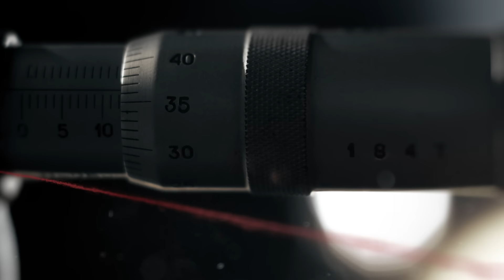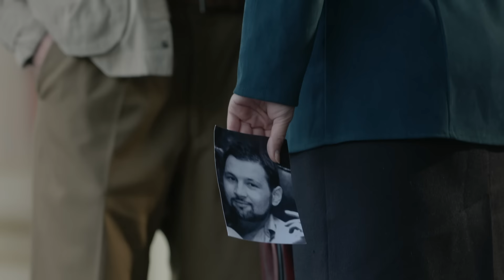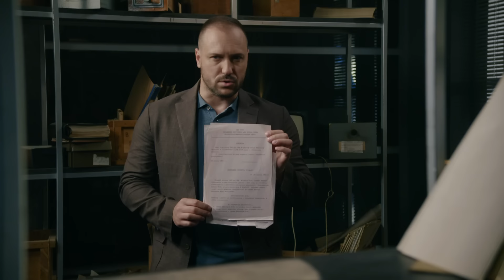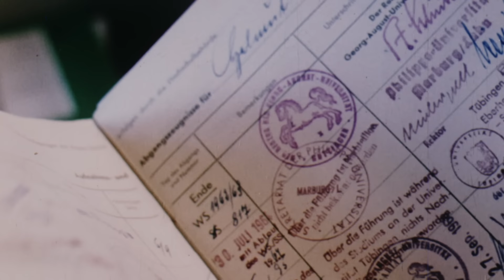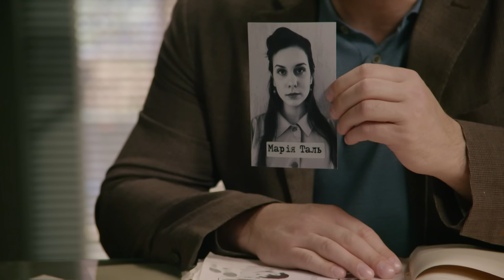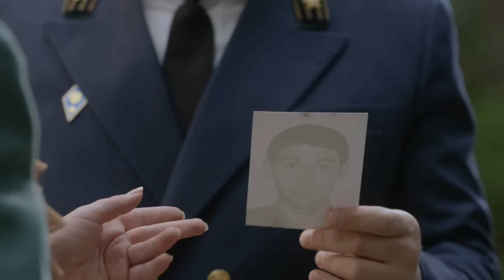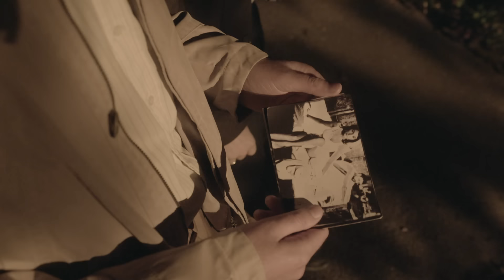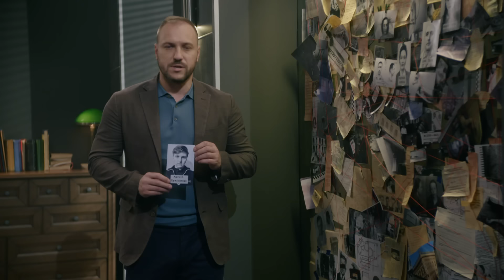Міра провини | Вещдок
В сентябре 1978 года в Днепропетровске в собственной ванне найдена мертвой судья Паулина Алябина. Под подозрение попадает дочь убитой. Мария хотела эмигрировать в Израиль, но мать всячески этому препятствовала. Женщины ссорились. Поводом для переживаний Алябиной также были и звонки неизвестного, которые начались за неделю до смерти. Сыщики решили проверить старые дела убитой, которые она вела, когда работала в районном суде. Возможно, кто-то из осужденных решил отомстить?